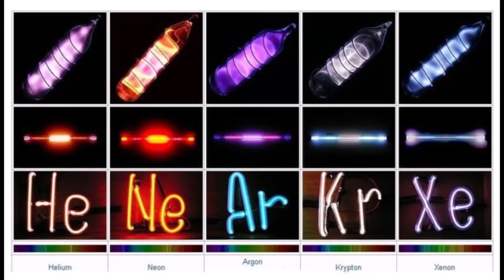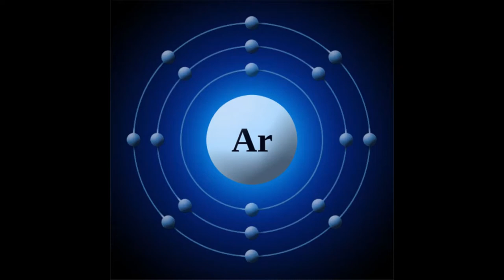Argon Nasıl Keşfedildi ? Lord Rayleigh'in Önemli Çalışması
Argon Elementinin Keşfi | Soy Gazların Gizemli Üyesi

Argon elementinin keşfi, kimya tarihinde büyük bir dönüm noktası olarak kabul edilir. 1894 yılında, İngiliz bilim insanları Lord Rayleigh ve Sir William Ramsay, atmosferde daha önce bilinmeyen bir gaz bulunduğunu fark ettiler. Argon’un keşfi, soy gazlar sınıfını tanıtan ilk adımdı ve kimyasal elementler hakkındaki bilgilerimizi genişletti. Lord Rayleigh ve Sir William Ramsay, atmosferdeki azot miktarını ölçerken, sürekli olarak beklenenden farklı sonuçlar aldılar. Bu tutarsızlıkları araştırarak, havada bilinen gazlardan farklı bir elementin var olduğunu ortaya koydular. İşte bu yeni element, kimyasal reaksiyonlara girmeyen ve oldukça kararlı olan argon elementi idi.

Argon’un keşfi, kimyasal reaksiyonlara olan ilgisi çok düşük olan soy gazlar hakkında daha fazla bilgi edinilmesini sağladı. Argon, periyodik tablonun soy gazlar grubunda yer almakta olup, renksiz, kokusuz ve inert özelliklere sahiptir. Atmosferin yaklaşık %0,93'ünü oluşturan argon, dünyada en bol bulunan üçüncü gazdır. Ramsay ve Rayleigh, argonun benzersiz yapısını ve kimyasal olarak nasıl tepkisiz olduğunu göstererek, elementin reaktif olmayan doğasını kanıtladılar. Argon gazı, düşük reaktivitesi sayesinde endüstriyel uygulamalarda çokça kullanılır. Özellikle kaynak işlemleri, ampuller ve izolasyon gibi alanlarda argon gazı, inert yapısıyla tercih edilen bir gaz haline gelmiştir.

Argon elementi ve diğer soy gazların keşfi, periyodik tabloyu genişletti ve kimya biliminde yeni bir sınıflandırma sisteminin oluşturulmasına yol açtı. Bu keşif, aynı zamanda helyum, neon, kripton ve ksenon gibi diğer soy gazların da bulunmasına önayak oldu. Ramsay, soy gazların keşfine yaptığı katkılar nedeniyle 1904 yılında Nobel Kimya Ödülü’nü kazandı. Argon’un keşfi, kimya dünyasında reaktif olmayan elementler hakkında yeni bir anlayış geliştirdi ve günümüzde argon gazının özellikleri, birçok teknolojik ve bilimsel alanda kullanılmaktadır. Kimya tarihinde argon elementi ve soy gazlar üzerine yapılan bu çalışmalar, modern kimya biliminin temellerini atan en önemli gelişmelerden biri olarak kabul edilir.

Videonun sonunda sizinle etkileşimde bulunmak için sabırsızlanıyoruz. Argonun keşfi hakkındaki düşüncelerinizi, sorularınızı ve yorumlarınızı paylaşmayı unutmayın.